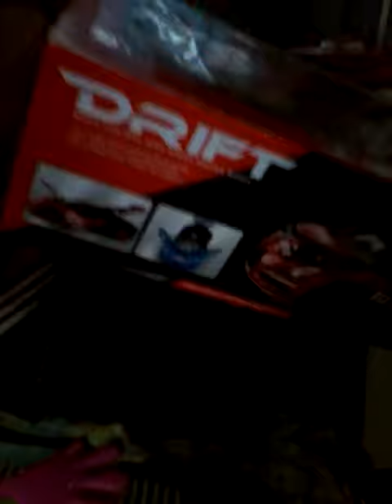February 8, 2018